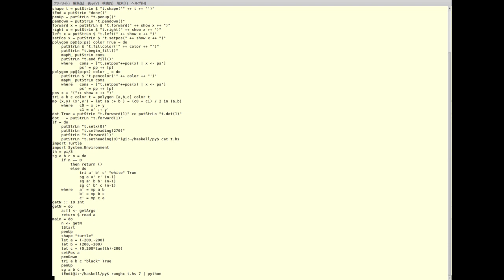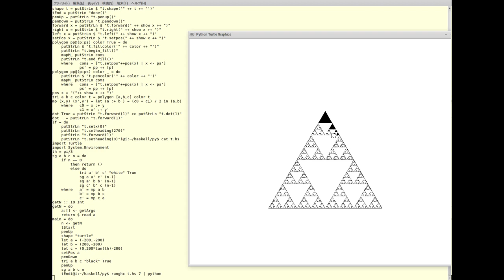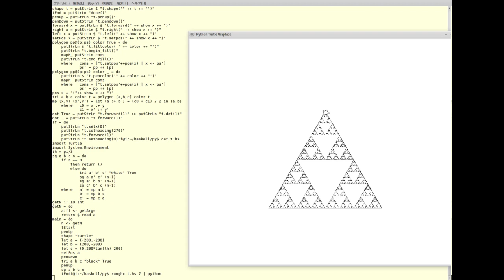シェルピンスキーのギャスケットを描いてみた！？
Pythonのタートルグラフィックで描画します。
描画部分は等速です。結構速い。